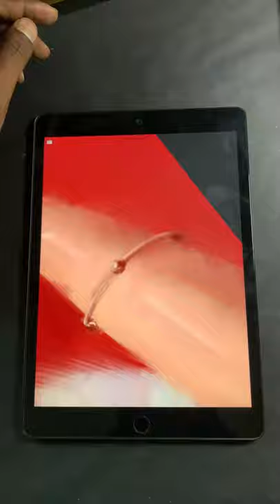Digital portrait /ipad work / procreate /art